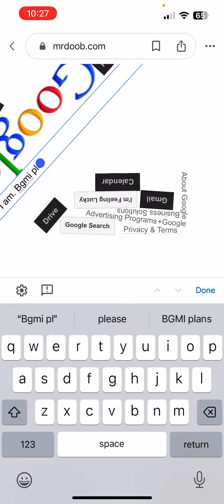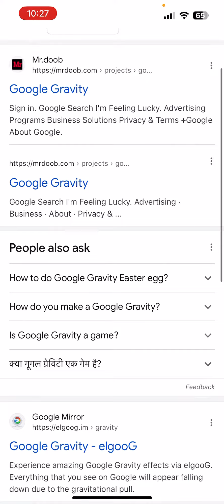Google gravity. You tried this trick ❤️ you enjoy. Keep some fun. Good luck, have a good day,😄￼￼￼￼￼